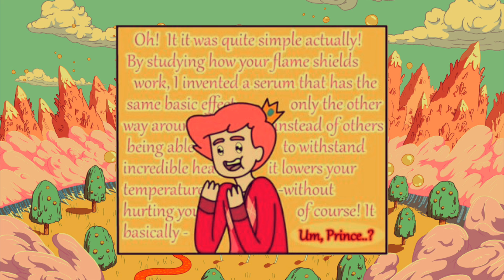Adventure Time: Touching Sunshine